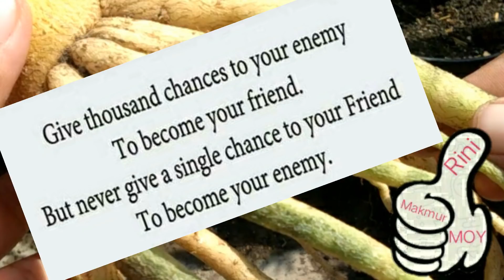Cara Membuat Akar Gurita dari Cutting. Making octopus roots from cutting of adenium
Akar gurita ternyata bisa muncul pada hasil stek potongan adenium. Gimana caranya?? Lihat di video ini...
Semoga bermanfaat...